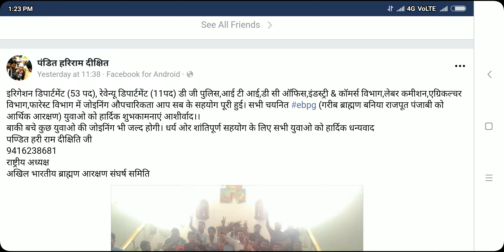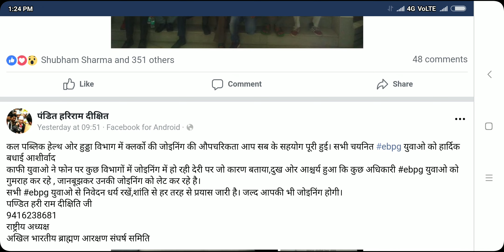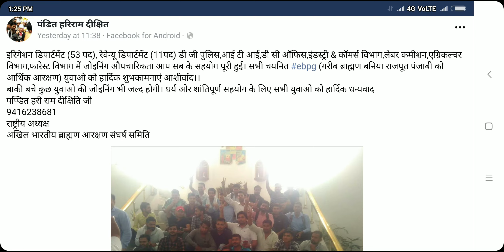ALL EBPG की जॉइनिंग और बचे हुए रिजल्ट के बारे में महत्वपूर्ण सूचना.. EBPG IMPORTANT